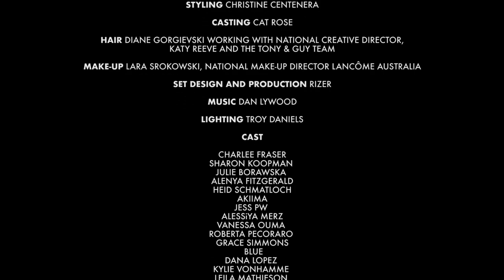Mercedes Benz Presents CAMILLA AND MARC Resort 2019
CAMILLA AND MARC

RESORT 2019

SHOW TEAM

CREATIVE DIRECTION CAMILLA FREEMAN-TOPPER AND MARC FREEMAN

STYLING CHRISTINE CENTENERA

CASTING CAT ROSE

HAIR DIANE GORGIEVSKI WORKING WITH NATIONAL CREATIVE DIRECTOR,

KATY REEVE AND THE TONY & GUY TEAM

MAKE-UP LARA SROKOWSKI, NATIONAL MAKE-UP DIRECTOR LANCÔME AUSTRALIA

SET DESIGN AND PRODUCTION RIZER

MUSIC DAN LYWOOD

LIGHTING TROY DANIELS

CAST

CHARLEE FRASER SHARON KOOPMAN JULIE BORAWSKA ALENYA FITZGERALD HEID SCHMATLOCH AKIIMA JESS PW ALESSiYA MERZ VANESSA OUMA ROBERTA PECORARO GRACE SIMMONS BLUE DANA LOPEZ KYLIE VONHAMME LEILA MATHIESON TESS ANGEL BROOKLYN HARRISON ONDRIA HARDIN HEBE FLURY ZOE BARNARD NANA SKOVGAARD PIENE BURGERS KAT WU SAADI SCHIMMEL HOLLY MAGSON

JESSE NISHIJIMA SARAH FORTH BROOKE DURRANT ANNEKEE MOLENAAR GEORGIA FOWLER